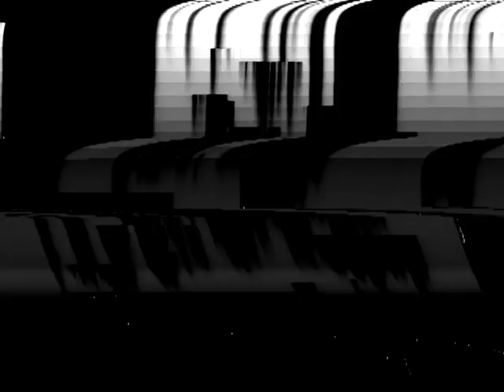Zimmerman House Update #2 Short